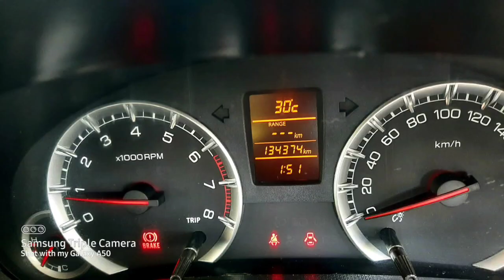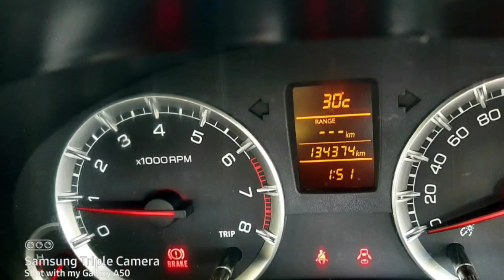Maruti Suzuki Swift Second Car Used Car Sales in tamil nadu bala car sales and buying online Servic